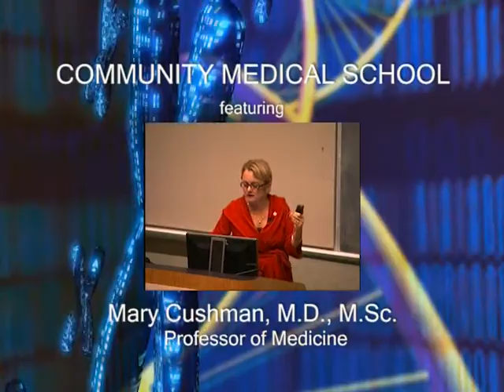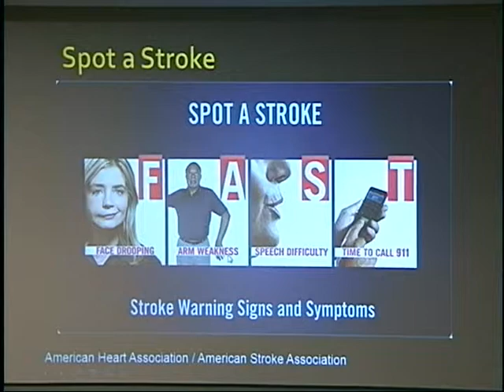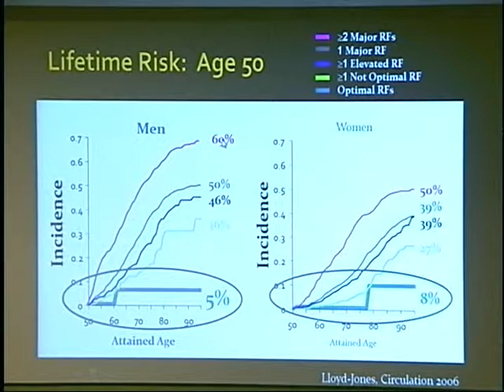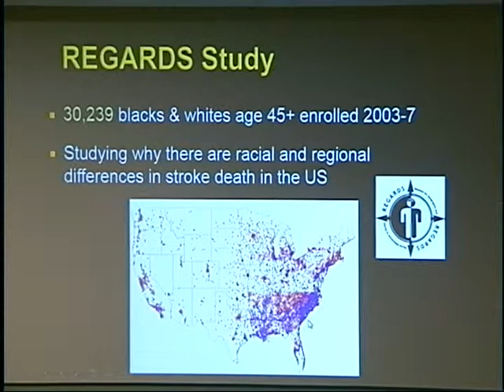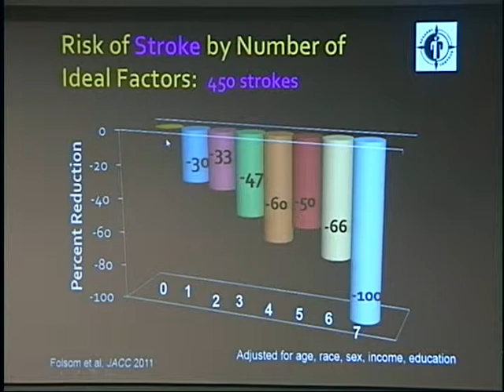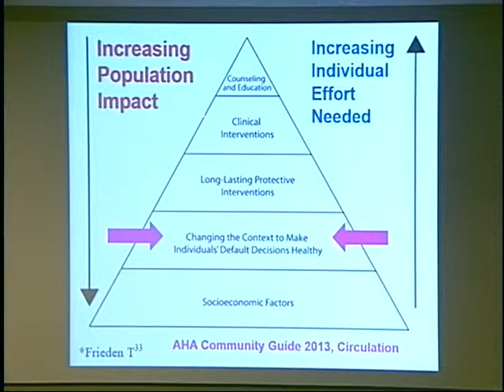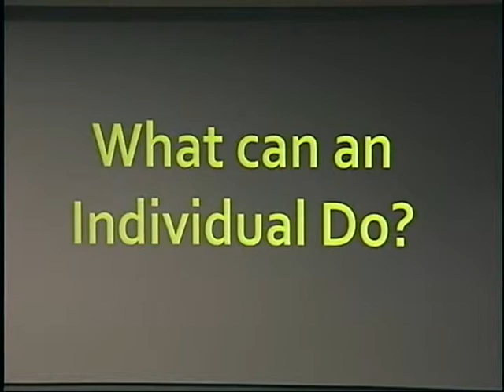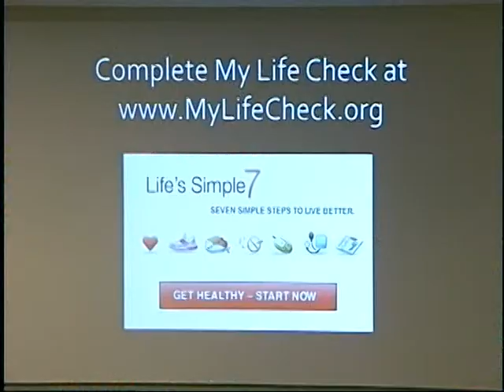Keeping It Simple: Reducing Stroke and Cardiovascular Disease Risk Using Life's Simple 7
COMMUNITY MEDICAL SCHOOL | Oct. 1, 2013
University of Vermont College of Medicine and Fletcher Allen Health Care

Learn about the latest research that shows how even a small improvement in just one of the American Heart Association's Life's Simple 7 measures for good health -- get active; control cholesterol; eat better; manage blood pressure; lose weight; reduce blood sugar; and stop smoking -- can result in reduced risk of stroke and cardiovascular disease.

Mary Cushman, M.D., M.Sc., Professor of Medicine